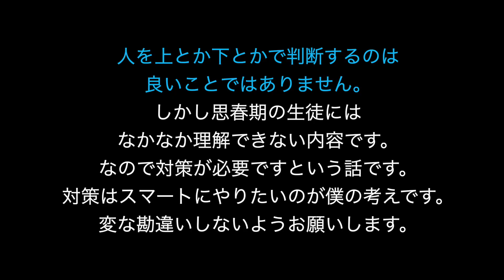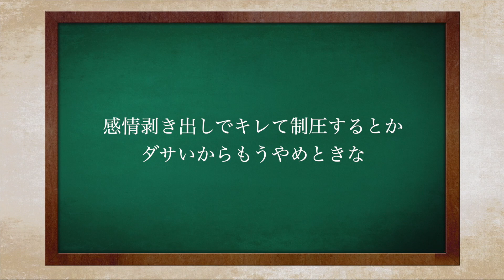生徒から舐められない方法【怒らない】